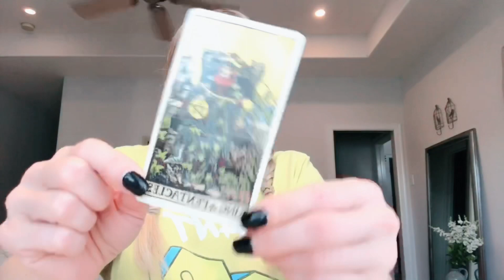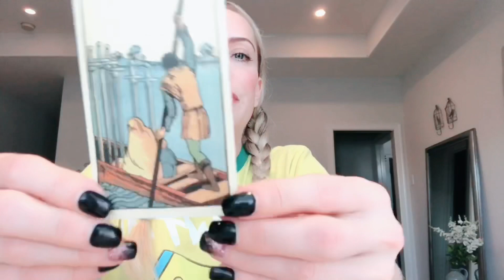CAPRICORN LOVE: June 15th-30th “THEY CAN’T LET YOU GO, CAPRICORN.”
SPECIAL:  60 MINUTE PHONE READINGS ARE $65, INSTEAD OF $125 UNTIL THE END OF JUNE.  PLEASE BOOK ON THE WEBSITE.